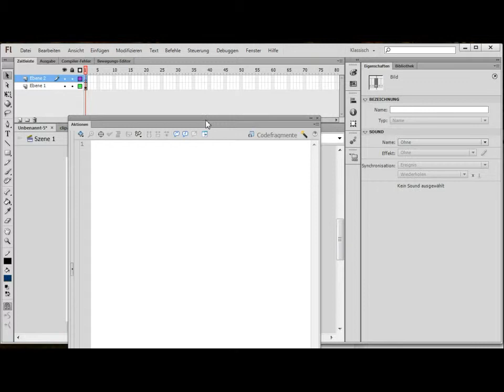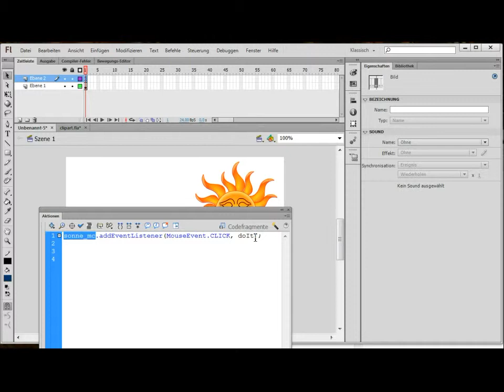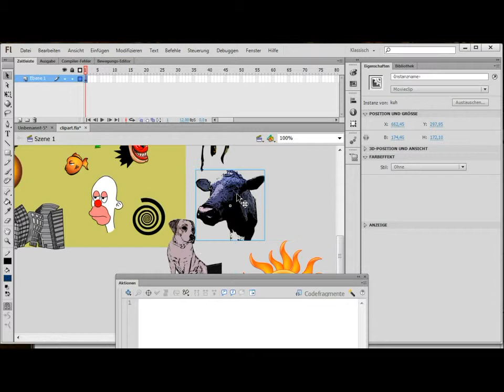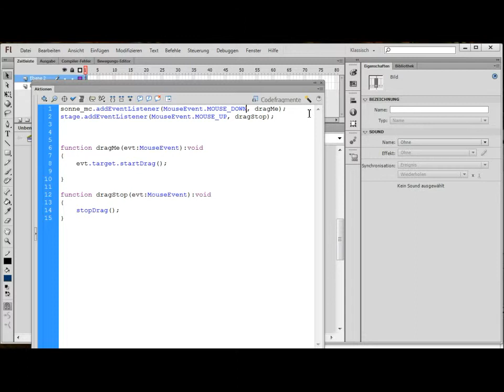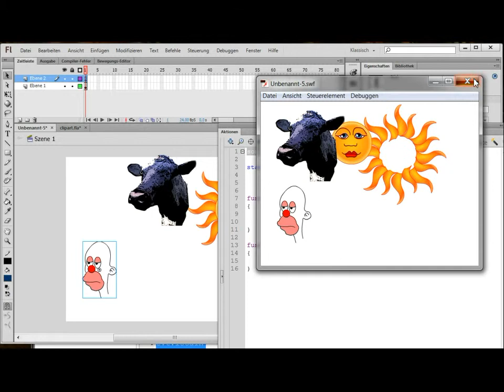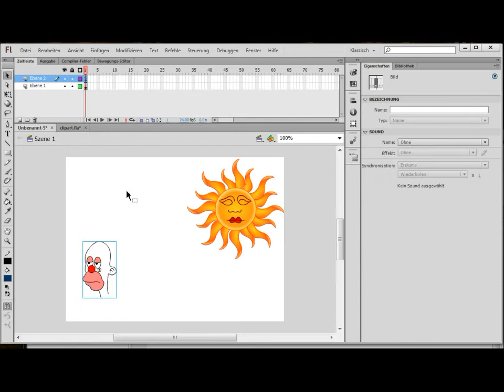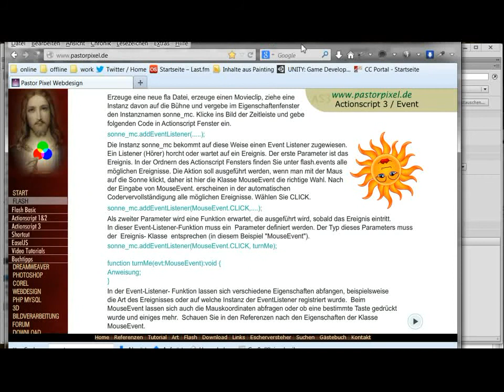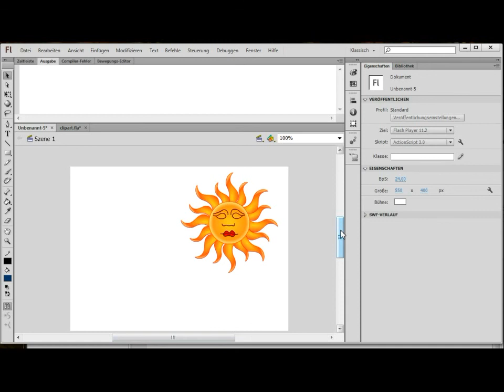Flash AS3 Event Listener Actionscript 3 (deutsch)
Ereignisse oder EventHandling sind ein wichtiges Thema in Actionscript 3. Hier erfährt man was ein Event- Listener  und eine Event- Funktion ist und was es mit dem Parameter in der Event- Funktion auf sich hat.